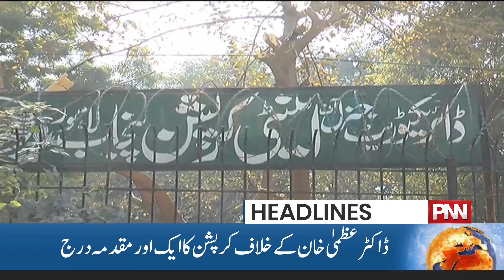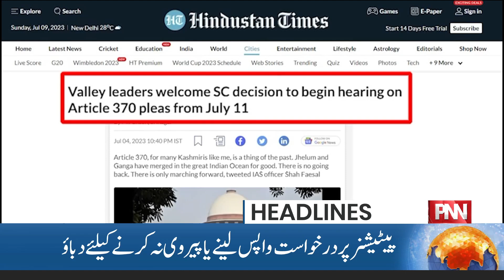Flood in River Ravi | PMDA Issued New Alert | News Headlines | 03 PM | 11 July 2023 | PNN News